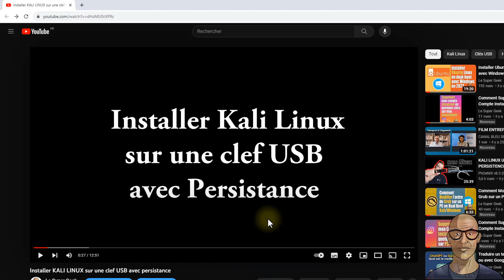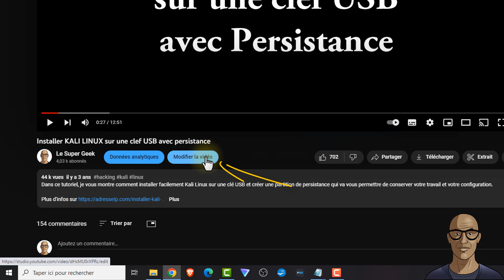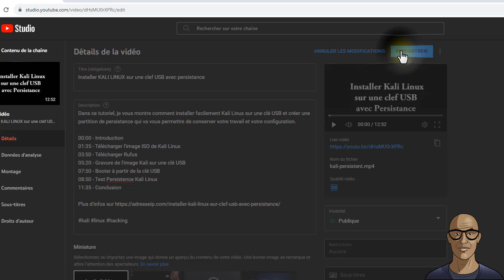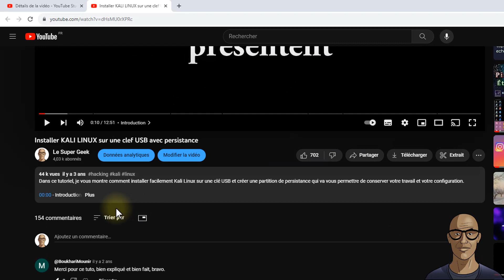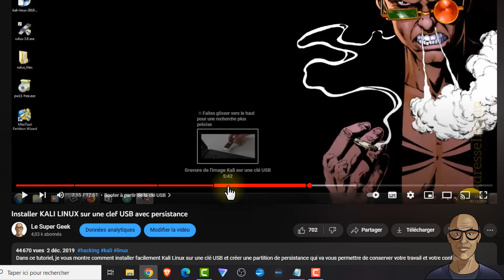Comment Créer des Chapitres sur une Vidéo Youtube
Je vous montre sur ce tutoriel comment créer facilement des chapitres (ou paragraphes) sur vos vidéos Youtube. Ils vous permettent de séparer les différentes étapes de chacune de vos vidéos facilitant ainsi l'expérience des utilisateurs.